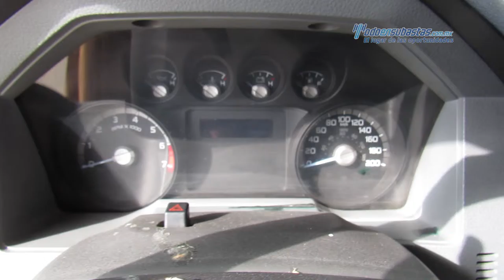Ford - F-350 KTP XLT v8 2011 - BEB01853